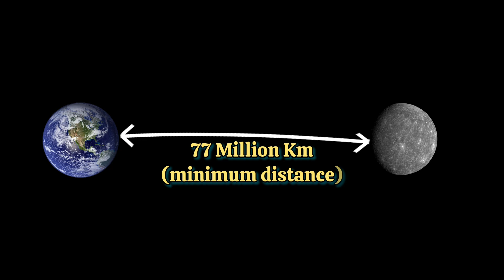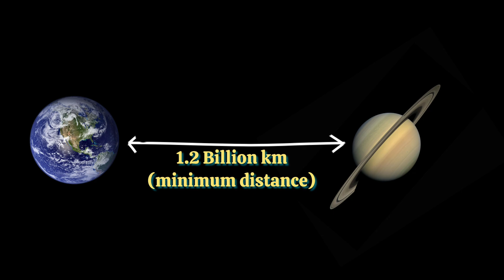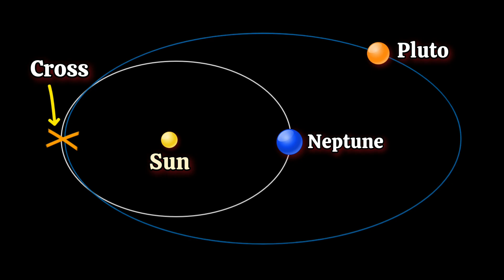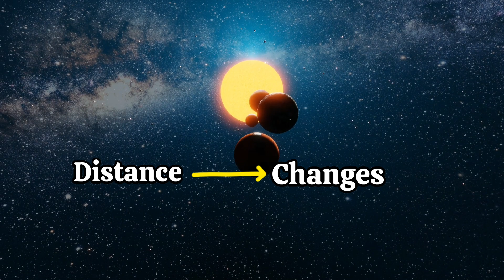How long does it take to reach each Planet at the Speed of Light | Paras Files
In this video I have given estimate time to reach each planet of our solar system at the Speed of Light.

Image credit -
Parker Solar Probe - GetArchive
Voyager - PICRYL